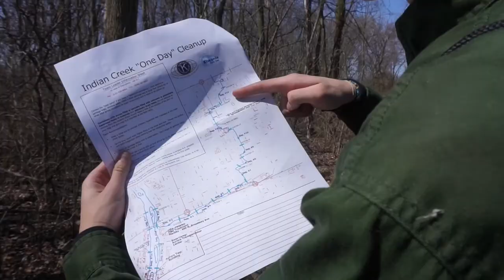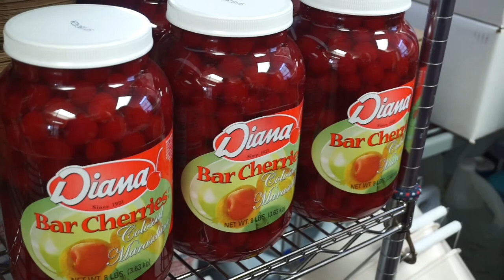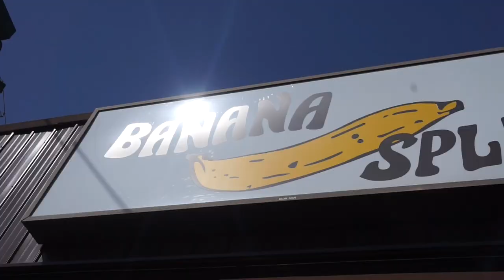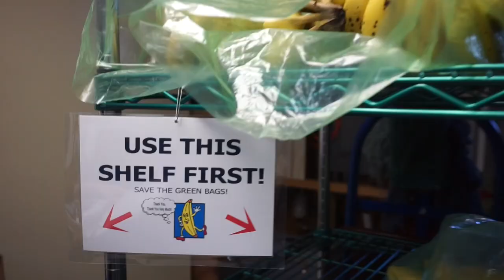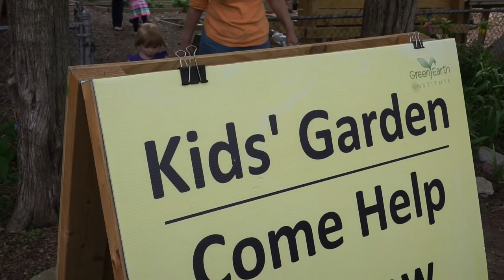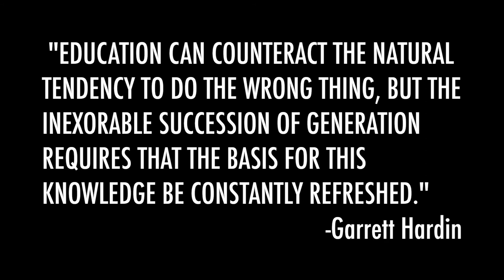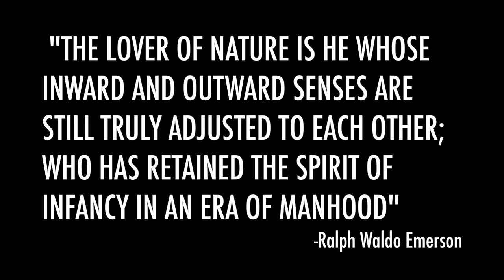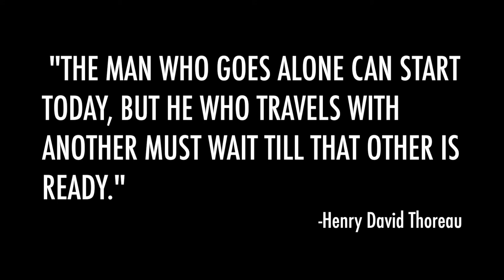Living Local // A Documentary By Madison Mohns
So often we find ourselves asking what we can do as individuals to make a difference. I made this documentary to showcase individuals in my community that are going above and beyond to promote sustainability in the local environment. Throughout the course of this project I realized how powerful a single effort truly is when starting widespread change. I hope you are as moved by the stories I have captured in this film and will take their words to heart.

Thanks to all who were a part of the film. Your contributions mean a lot.
Mayor Tom Weisner
Alderman Tina Bowman
Randy Brown
Bob Pokorny
Pat Armstrong
Pat Clancy
Bud Mohns
Jeff Schmela
Danielle Havlik
Spencer Calhoun
Caroline Reeb
Hannah Gabaldon
Ben Harris
Keegan Reilly
Andrew Iozzo
Sushmitha Suresh